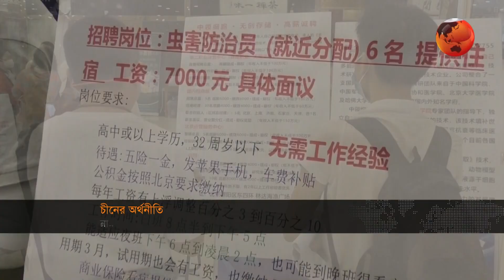নানা সংকটে শিল্পোৎপাদন কমেছে চীনে | China Production | Channel 24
নানা সংকটে শিল্পোৎপাদন কমেছে চীনে। ফলে ব্যাঘাত ঘটছে অভ্যন্তরীণ চাহিদা পূরণ। অন্যদিকে ধস নেমেছে রপ্তানিতে। খরচ কমাতে কর্মী ছাঁটাই ও লে-অফ অব্যাহত রেখেছে প্রায় সব ব্যবসা প্রতিষ্ঠান।

»» Office Address:
Bangladesh.